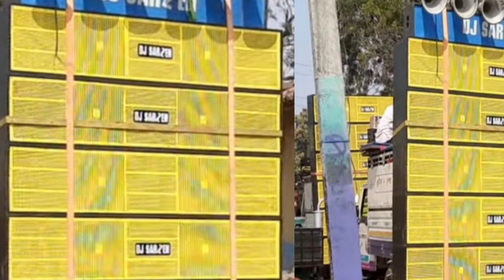Dj Sarzen cabinet में कौन सा स्पीकर डाले